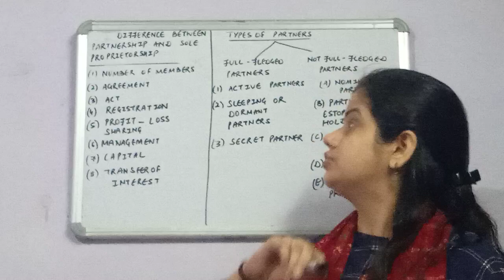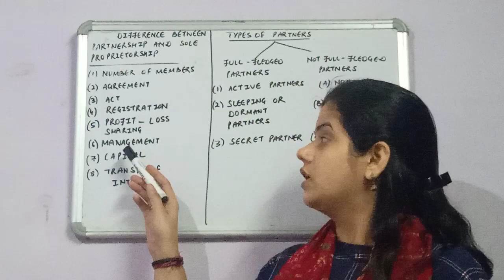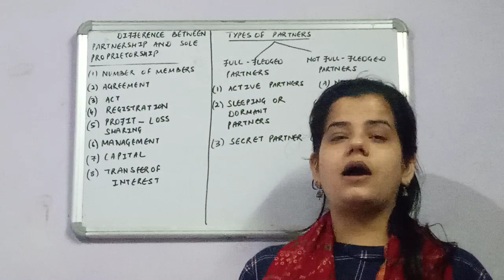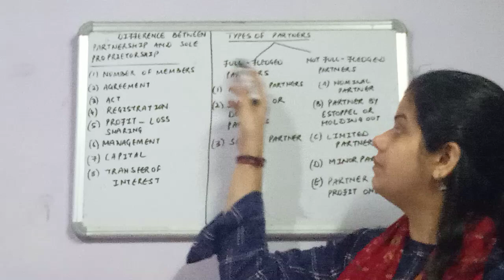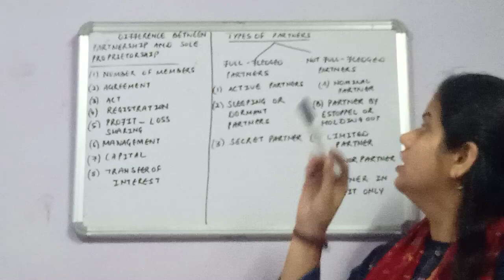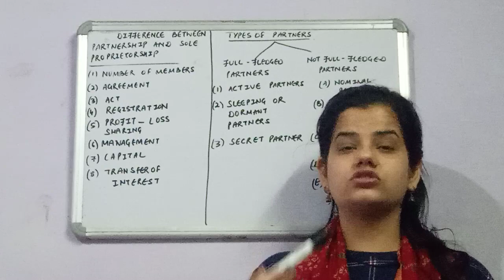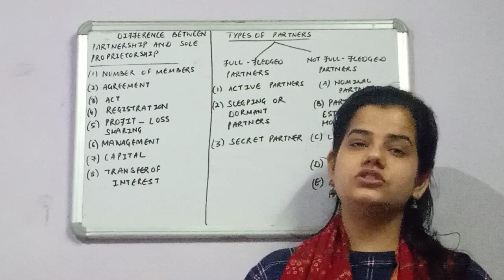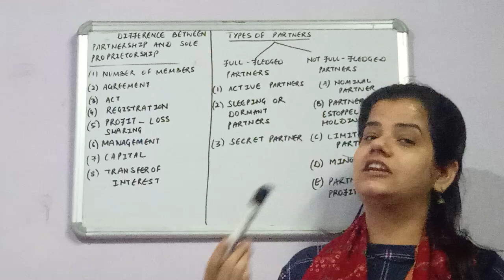Unit 2 vdo 8 class 11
Types of Partners